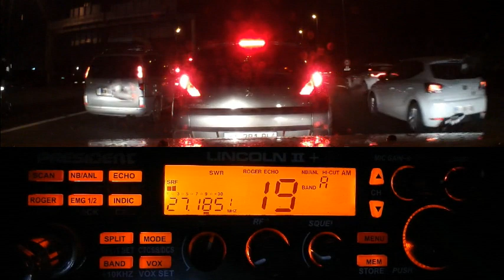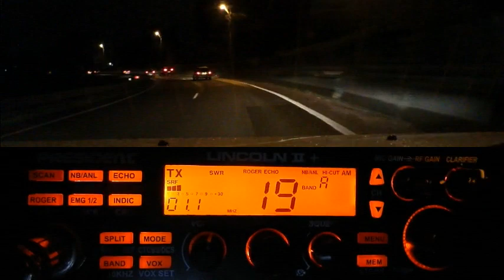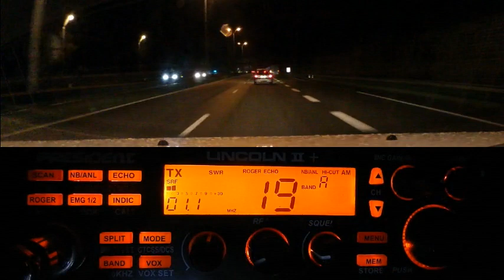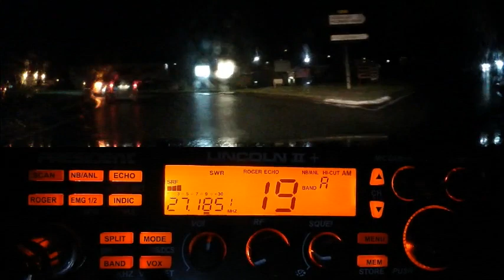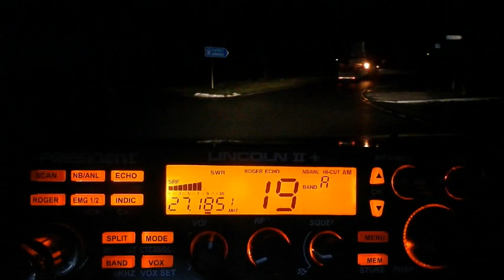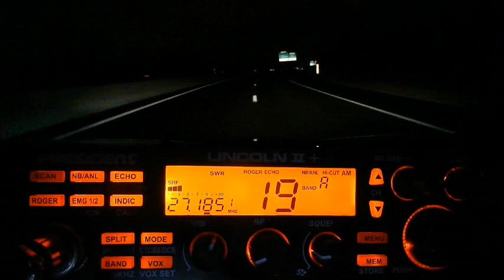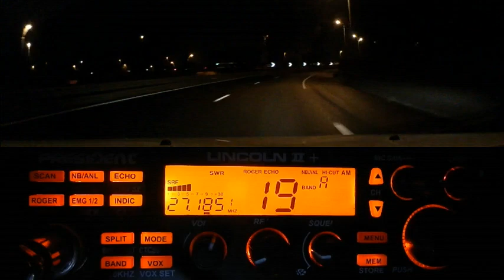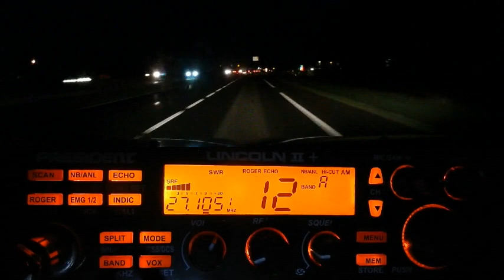CB La Cibi pour partager les infos routière (23/24-12-2020) P. Lincoln II+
Je venais de signaler à quel point c'est le bazar sur la rocade de Bordeaux quand tout le monde à réagit et pris le micro pour échanger les infos. C'est ça la Cibi sur la route. La solidarité entre usagés de la route est de ce côté là comme on le voit une fois de plus dans cette vidéo.